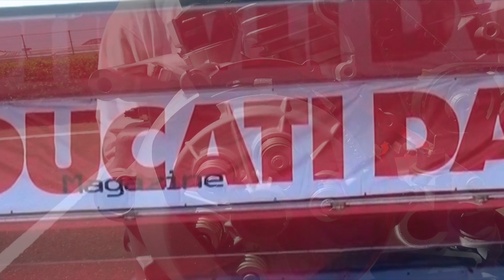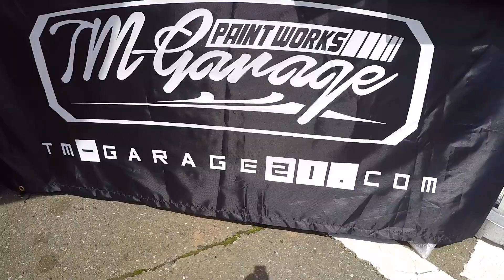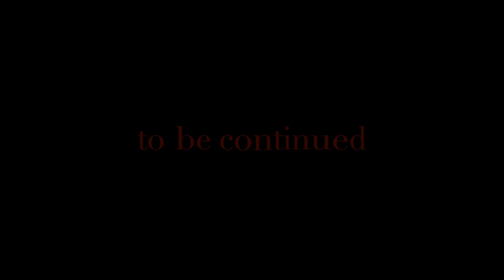ネモケンさん多聞さんドゥカティ深いトークステージ DUCATI MAGAZIN Day 2018 in TSUKUBAレポ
DUCATI MAGAZIN Day 2018、ネモケンさんと多聞恵美さんのトークステージの様子です。かなり突っ込んだ内容、聞き応えのある、為になるトークショーでした。